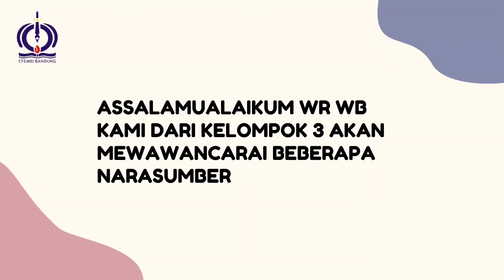MEWAWANCARAI HRD & MANAJER PERUSAHAAN || EAS MANAJEMEN SDM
ASSALAMU'ALAIKUM WR WB, KAMI DARI KELOMPOK 3.

NAMA: CHYNTIA IKA PERTIWI
NPM: 10120036

NAMA: FITRIA ANJARSARI
NPM: 10120042

NAMA: TARISA RAHMAWATI
NPM: 10120015

NAMA: CINDY OKTAVIA SEPTIANI
NPM: 10120664